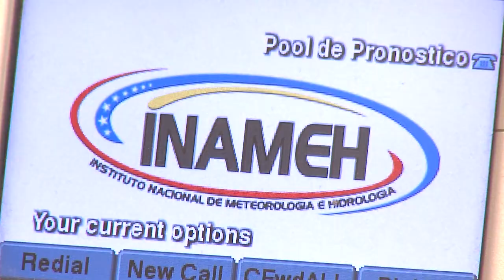Llegada de lluvias causa colapso en Caracas por falta de mantenimiento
Drenajes tapados, cloacas desbordadas y calles inundadas es parte de lo que denuncia la ciudadanía.